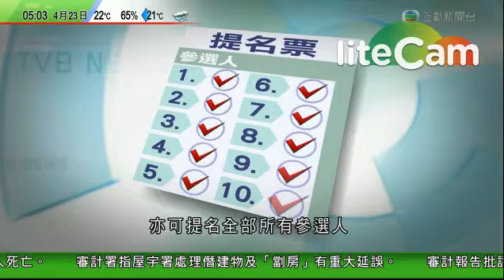無得一人一票選特首，你會失望嗎 ?